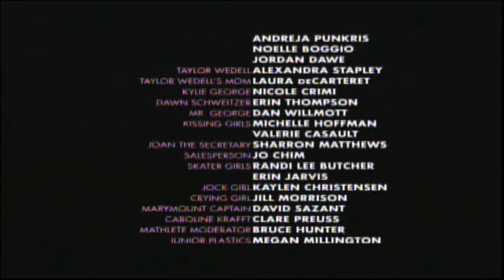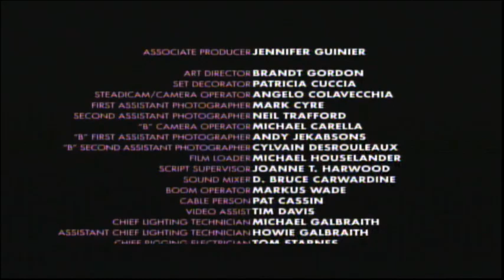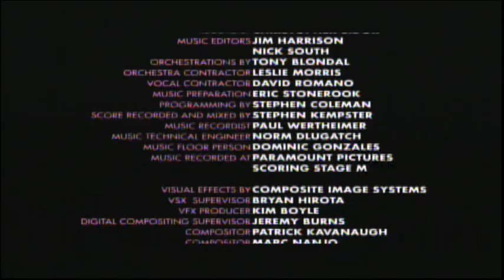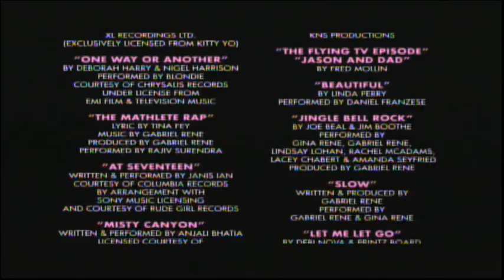Mean Girls (2004) End Credits (Showtime 2 2024)